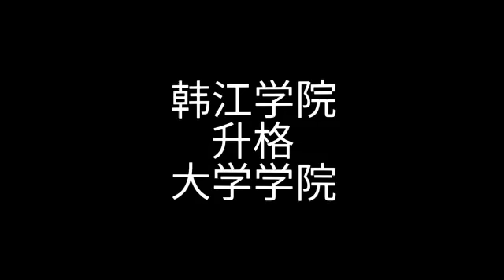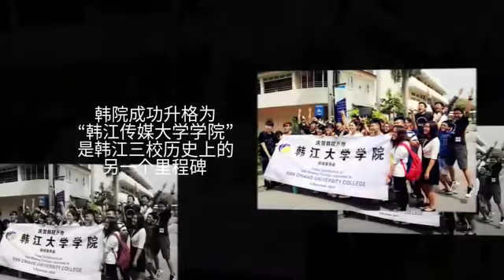政府再为华社捎喜讯 韩江获准升格大学学院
华社佳讯接踵而来，随着政府批准新建10所华小及搬迁6所华小后，政府今天宣布槟城韩江学院获准升格为大学学院，成为继南方大学学院、新纪元大学学院后，第三家获得升格为大学学院的华社民办高等学府。